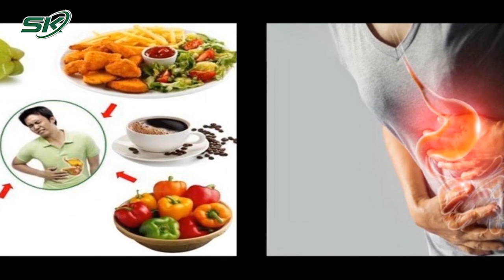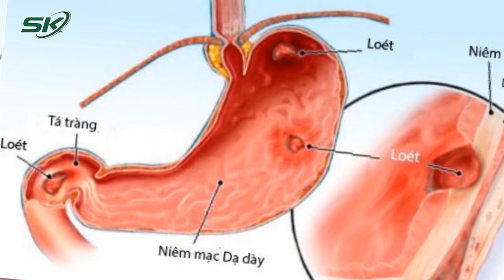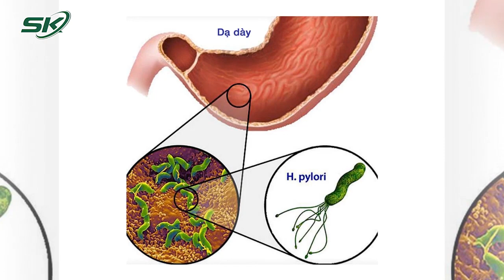Bệnh Dạ Dày Tái Phát Nhiều Lần, Nguyên Nhân Là Do Đâu? | SKĐS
SKĐS | Điều trị nhiều đợt mà bệnh dạ dày vẫn tái phát, đau thượng vị, ợ hơi, đầy chướng… liên tục là tình trạng của không ít người hiện nay. Vậy đâu là nguyên nhân khiến bệnh dạ dày tái diễn liên tục và cải thiện bằng cách nào?

Mời quý vị và các bạn xem thêm: Nóng: Gia Lai: Phát Hiện Người Đàn Ông Treo Cổ, T.Ử V.O.Ng Trong Nhà Tắm